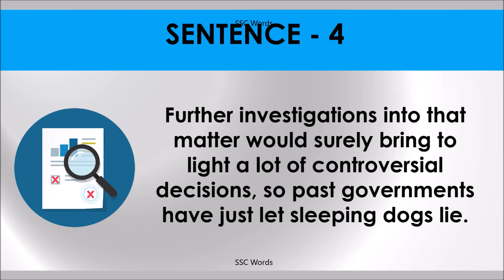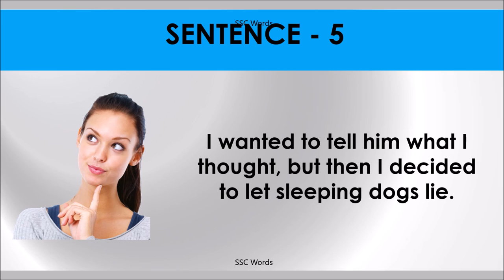LET SLEEPING DOGS LIE Idiom 1034 # Meaning and five sentences # SSC Words